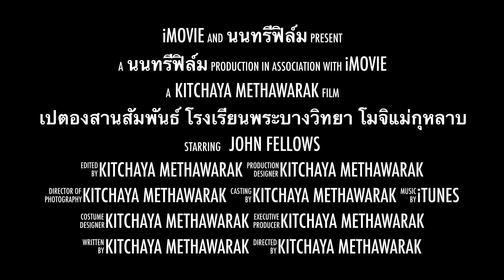พระบางเกมส์ 61 - เปตอง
กีฬาสานสัมพันธ์ โรงเรียนพระบางวิทยา โมจิแม่กุหลาบ